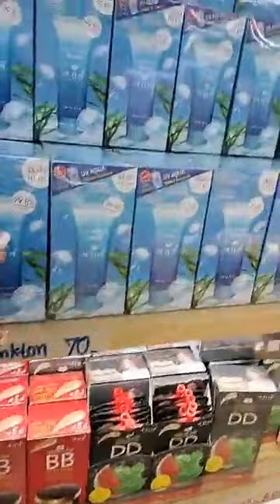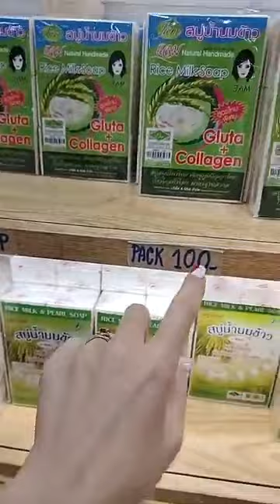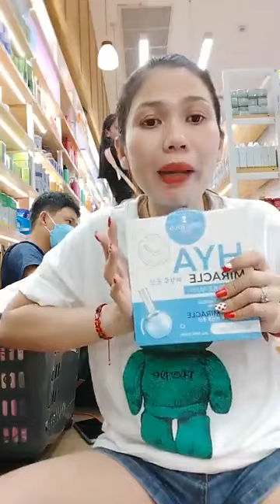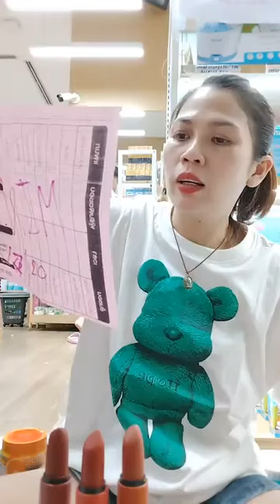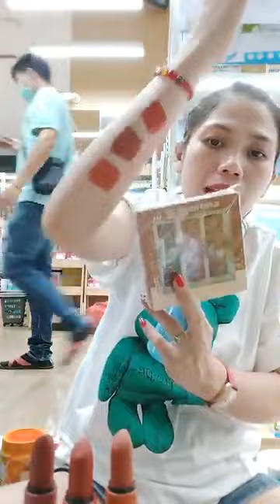Loa loa siu thị mỹ phẩm lớn đang sale tại Thái lan mc ơi Món HOT mc ơi ｜ By Shop Thủy Lê chuyên hàn